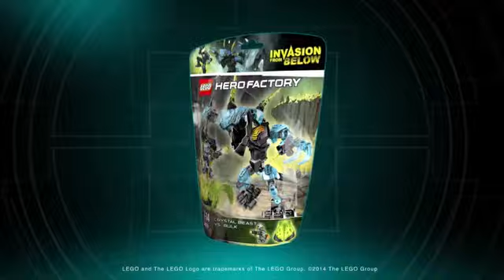LEGO® Hero Factory CRYSTAL BEAST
This is for a project I'm working on.